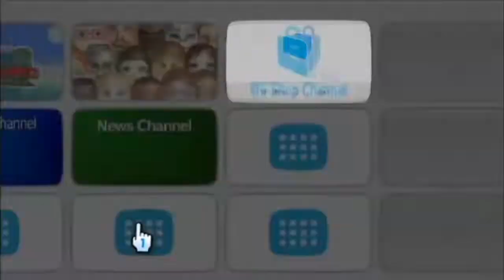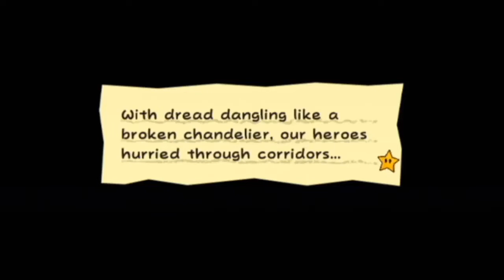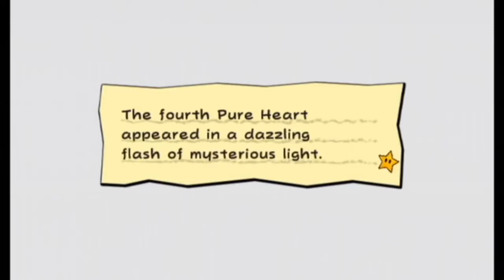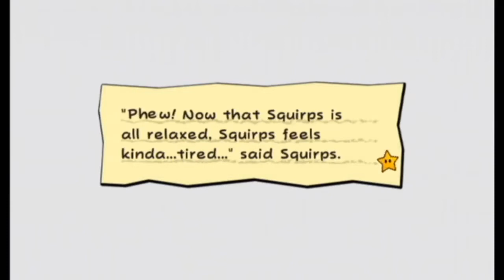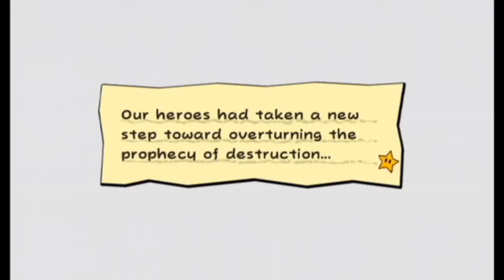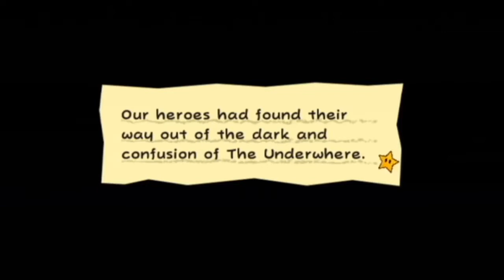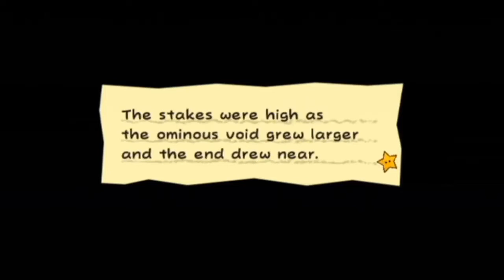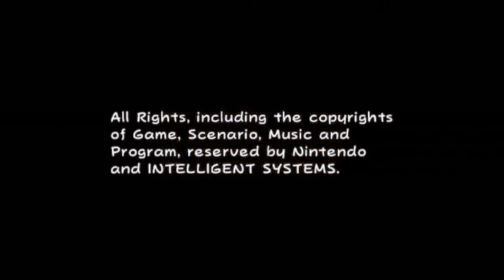[Vinesauce Megamix] Vinny - Super Paper Mario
Highlights of Vinny's playthrough edited by me, AdamRhodes536.